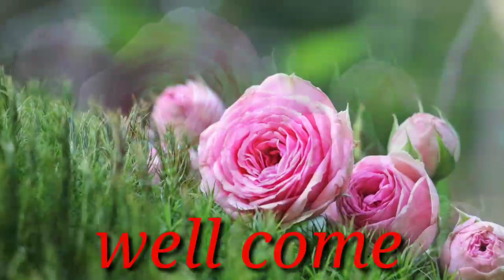Loud Parrot Chirping | Natural Parrot Sounds | Relaxing Nature Video - Ultra HD -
Hello how are you ? My Name is Ramesh baigar & I am the creator of this channel!

🎍 I publish brand new content weekly but, wish to do it daily. I always welcome comments, feedback & suggestions!

🎍 Also I will do my best to actively engage with all subscribers!

🎍 I wish you all good health & stay safe wherever you are in the world!

🎍 Make sure to click on the bell 🔔 to be notified of new videos